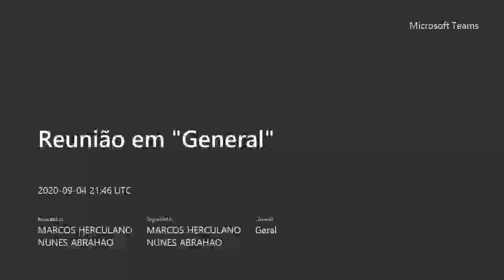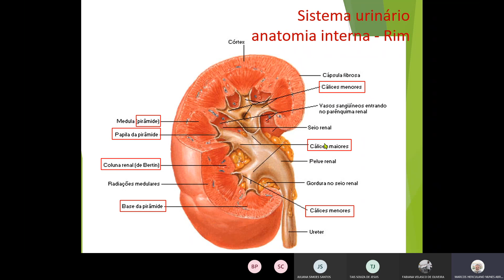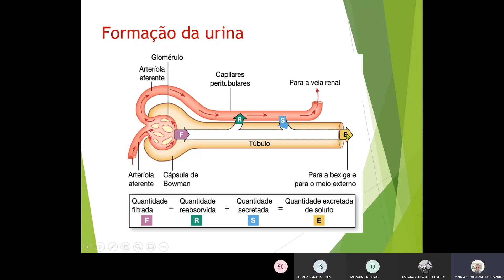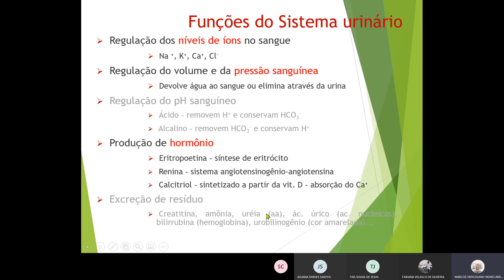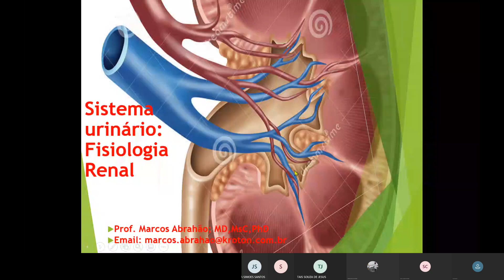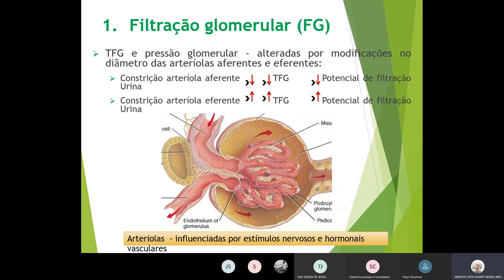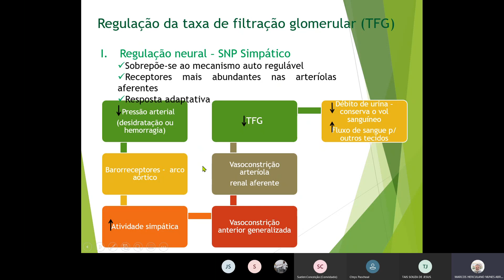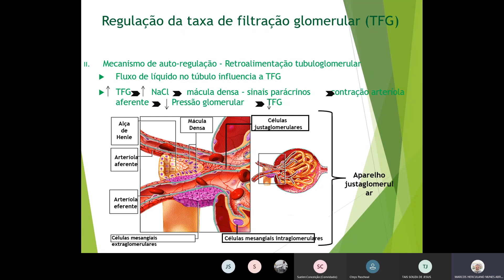renaldigesthormonal:Fisiologia do sistema renal parte 1/Sexta feira noturno 04-092020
Cienc. Morf. Renal. DIgest Hormon./Fisiologia do sistema renal parte 1/Sexta feira noturno 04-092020